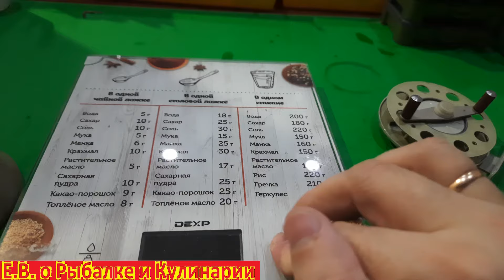ИНТЕРЕСНАЯ КАТУШКА ДЛЯ РЫБАЛКИ ЗОРЬКА ИЗ СССР ЛЕГЕНДАРНЫЕ СНАСТИ СССР